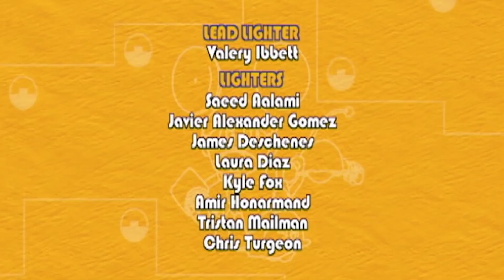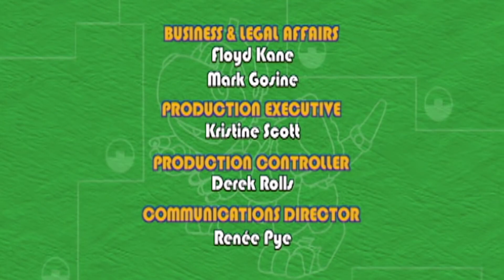Animales Mecanimales 🐸🤖 S01E04 🤖🐸 Caricaturas para niños